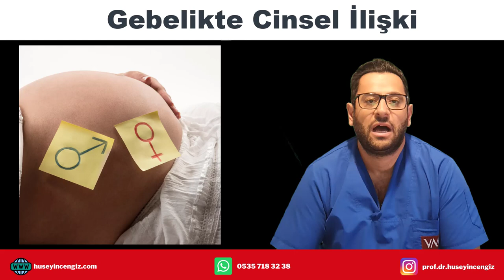GEBELİKTE CİNSEL İLİŞKİ (Hamilelik sırasında cinsel ilişki düşüğe sebep olur mu?)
✅  Gelişmekte olan bebeğiniz, rahminizdeki amniyotik sıvının yanı sıra rahmin kendisinin güçlü kasları tarafından korunur. Erken doğum veya plasenta sorunları gibi komplikasyonlarınız olmadığı sürece cinsel aktivite bebeğinizi etkilemez. Ancak hamilelik, rahatlık ve cinsel istek seviyenizde değişikliklere neden olabilir. (İstanbul Jinekolog)  (Prof Dr Hüseyin Cengiz)

✅  Hamilelik sırasında cinsel ilişki düşüğe neden olmaz. Düşüklerin çoğu, fetüsün normal gelişmediği için meydana gelir. Rahat olduğunuz sürece, hamilelik sırasında çoğu cinsel pozisyon uygundur. Oral seks hamilelik sırasında da güvenlidir.

✅  Sağlık uzmanınız şu durumlarda seksten kaçınmanızı önerebilir:

* Açıklanamayan vajinal kanamanız var
* Suyunuz geliyorsa
* Rahim ağzınız erken açılmaya başlar (servikal yetmezlik)
* Plasentanız servikal açıklığınızı kısmen veya tamamen kapatıyor (plasenta previa)
* Erken doğum veya erken doğum geçmişiniz var
Beni dinlediğiniz için çok teşekkür ederim. Tüm kafanıza takılanları sorabilir, eleştiri veya katkılarınızı aşağıda yorumlara yazabilirsiniz.